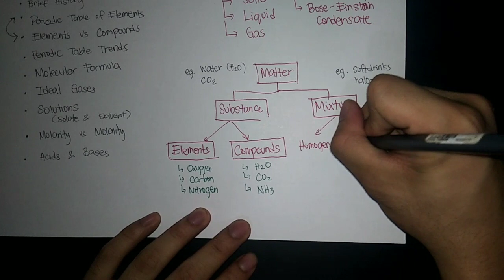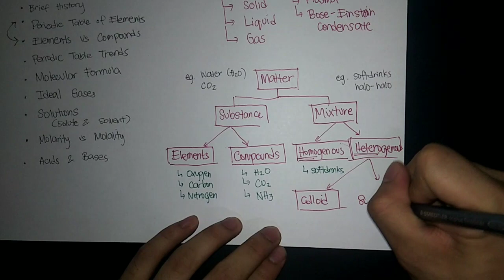GEAS - Chemistry - Lecture #01 - Matter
Chemistry

Lecture #01
- Outline of Lecture
- Matter

Lecturer: Engr. Emiliano Tan